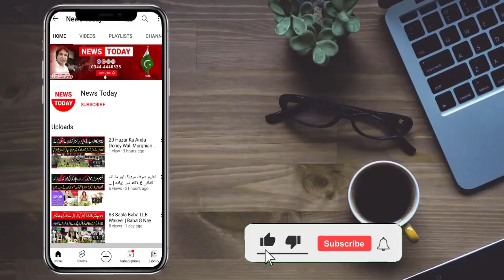آمنہ کیلئے پھ۔ندہ تیار،بیڈ روم کی ویڈیوتصاویر مل گئیں،تمام ثبوت بول پڑے،جیل میں توبہ توبہ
ڈیلیوری بوائے کی ق۔ا۔ت۔ل آمنہ کی (شا۔م۔ت) آگئی،(ق۔یا۔مت ٹ۔و۔ٹ) پڑی

تمام (جھ۔و۔ٹ گلے کا پھ۔ن۔دہ) بن گئے،گواہیاں پوری،(عمرق۔ید،ف۔انسی) پکی

آمنہ ڈیلیوری بوائے کیساتھ روم میں کیا کچھ کرتی تھی؟ اصل ثبوت،معروف وکیل راجا شعیب عدنان نے بھانڈا پھوڑ دیا

Anchor / Journalist Host: Mian Muhammad Asif
Cameraman: Chaudhary
Production: Team News Today HD Intenational

Thanks!